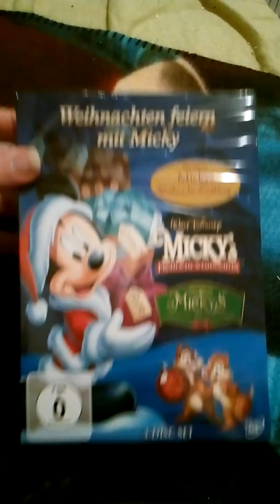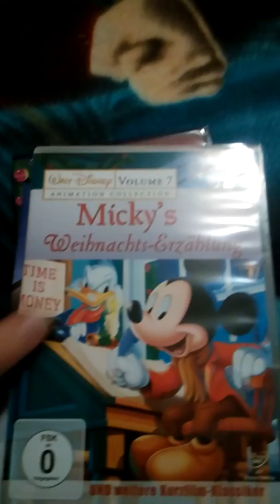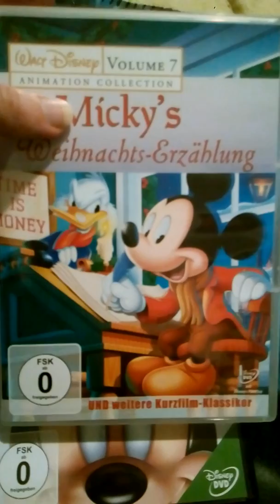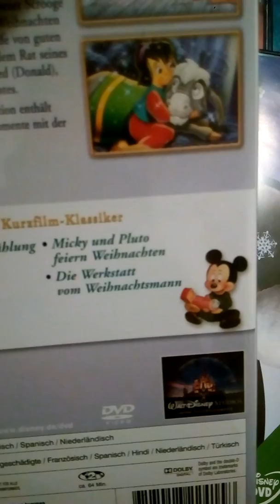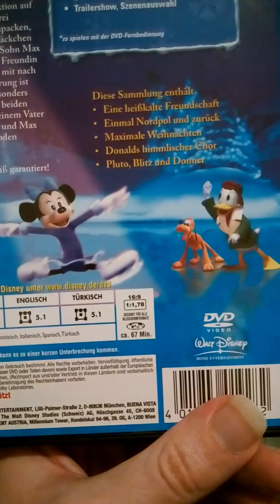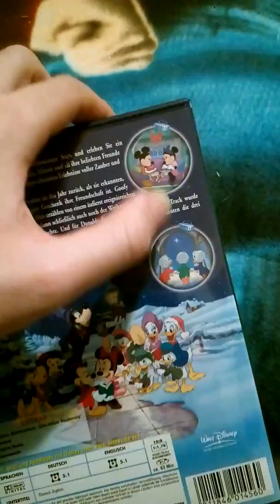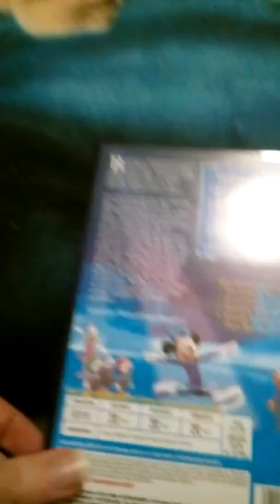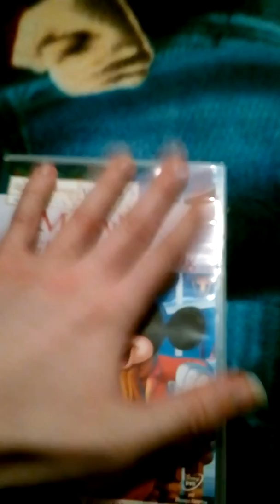Micky Maus DVD Unboxing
Weihnachten feiern mit Micky